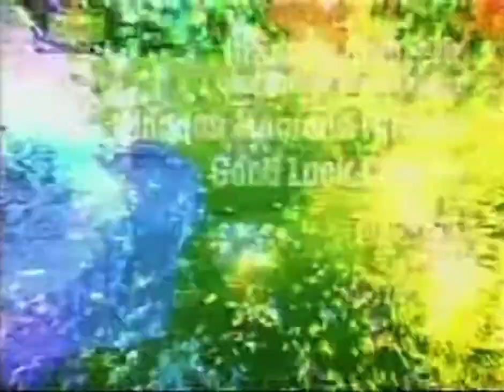Disney Channel Saturday Night Promo (August 6, 2010)